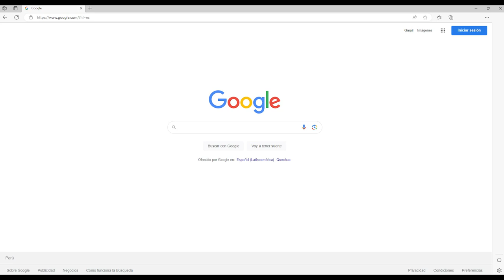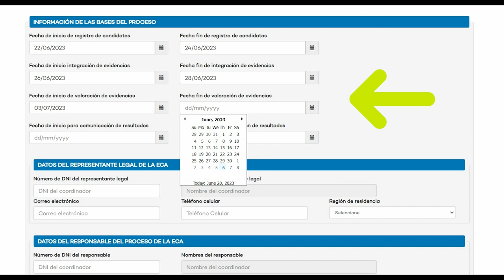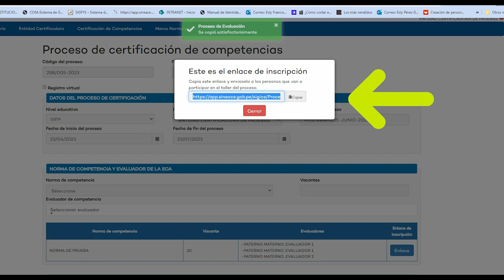¿Sabes cómo crear un proceso de certificación?